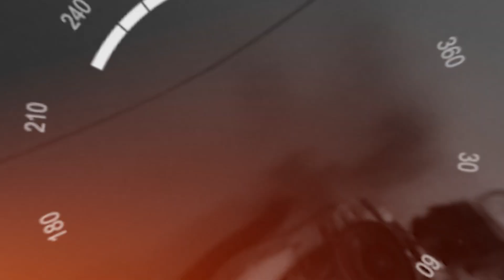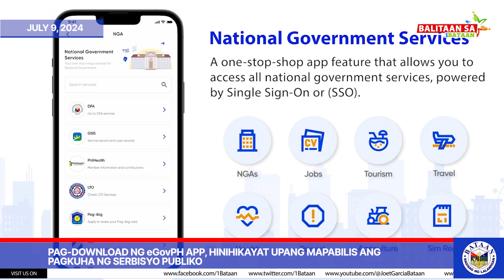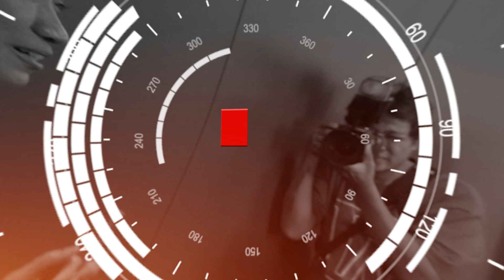BALITAAN SA 1BATAAN (JULY 5-9)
Panuorin ang mga mahahalagang balita at kaganapan sa ating Lalawigan nitong nagdaang mga araw dito sa ating Balitaan sa 1Bataan.

Kabilang sa mga ito ang paglulunsad ng eGovPH App at eLGU System sa Bataan, MOU signing sa pagitan ng Pamahalaang Panlalawigan ng Bataan at Pacific Concrete Products Inc., National Disaster Resilience Month Kick-off, at Bisita Bayan kada Buwan na ginanap sa Brgy. Alangan sa Limay.